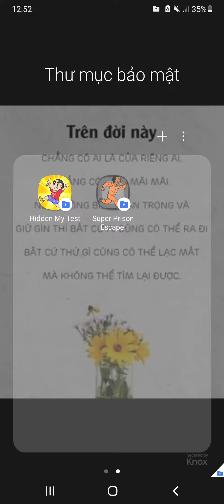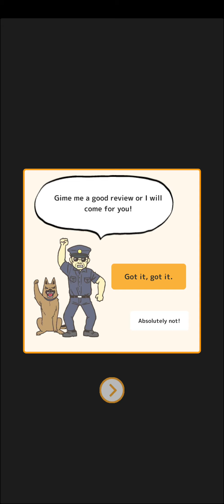Super Prison Escape !『 by Eureka Studio 』all stage 1 - 30 Walkthrough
This is game " Super Prison Escape ! "

Jackson is in prison for the crimes he didn't do.

Escape prison to find the real man who did this him.

Find a safe place to HIDE!

                             ***   Download   ***

If any owners has an issue with any of the uploads please get in contact  and it will be deleted immediately. Thank you for your coopertation.